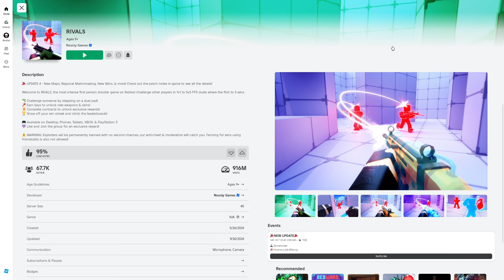Roblox - RIVALS Update - แมพแนว FPS ที่น้องแนะนำมาและบอกว่าบันเทิงที่สุด !!!